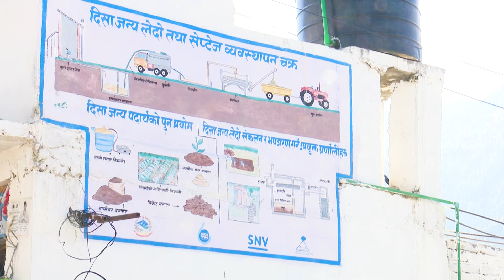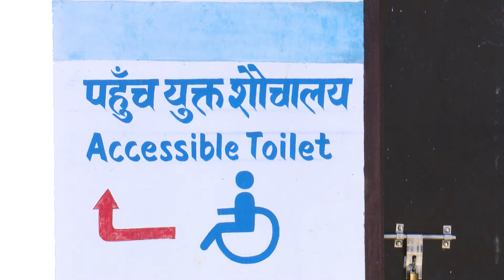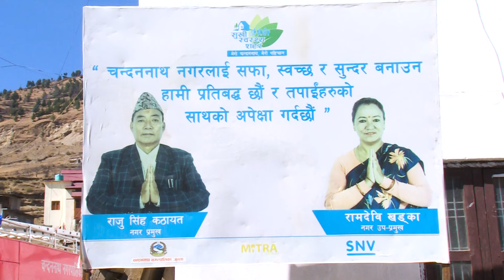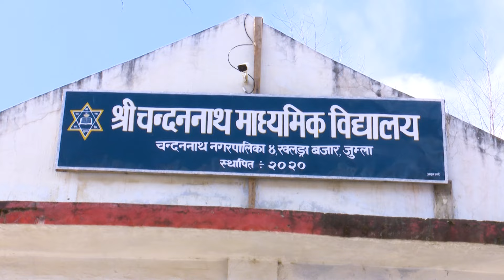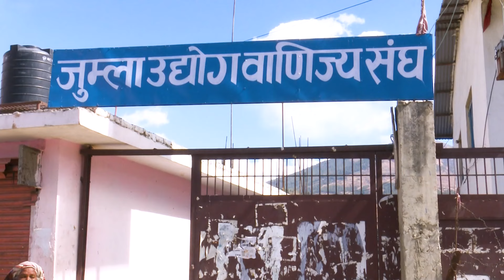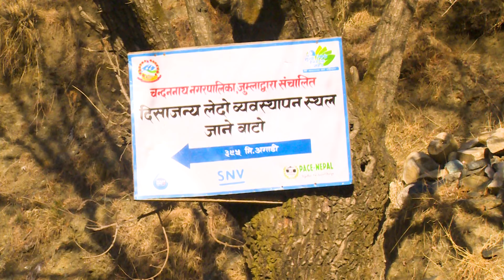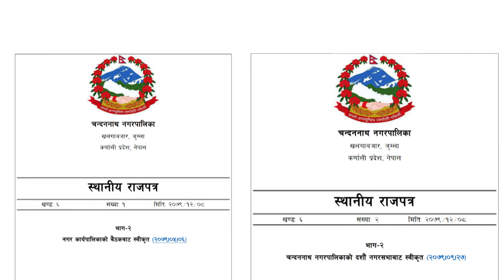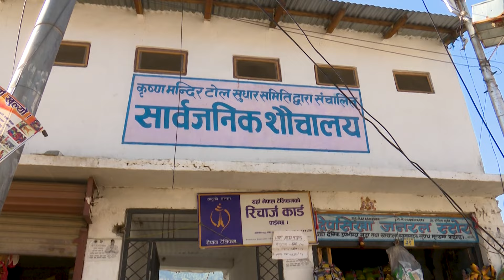सरकार निजी क्षेत्र सँगसँगै–दिगो तथा सुरक्षित सरसफाइको बाटोमा चन्दननाथ नगरपालिका